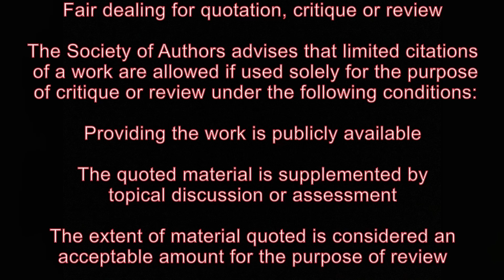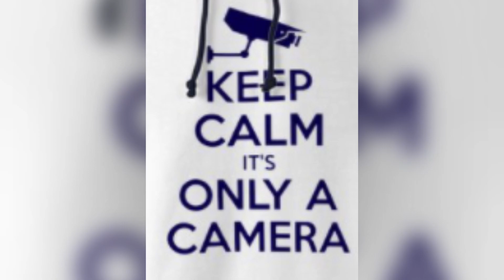5 police officer’s for trying to buy a vape